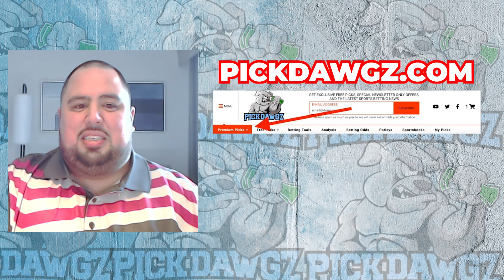Golden State Warriors vs Houston Rockets 10/29/23 NBA Free Picks & Predictions | NBA Tips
The Houston Rockets face the Golden State Warriors in Sunday's NBA Basketball action. Get Chris' NBA Pick and Prediction for this game.